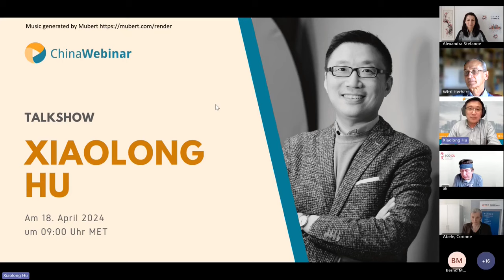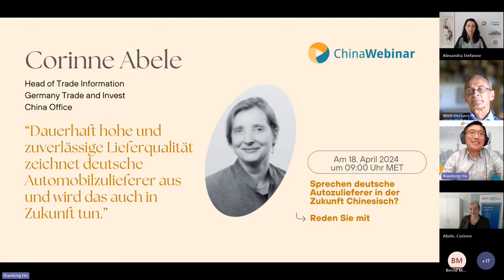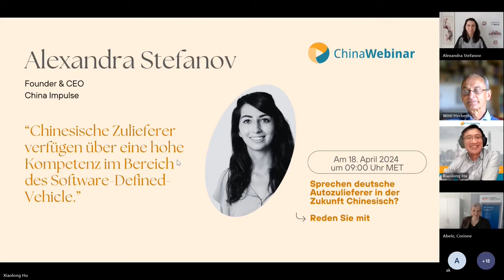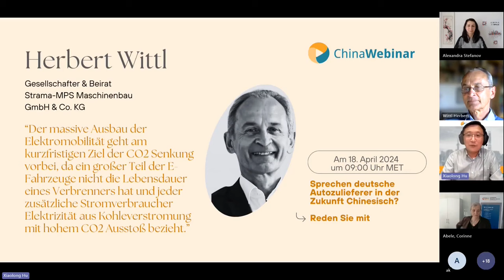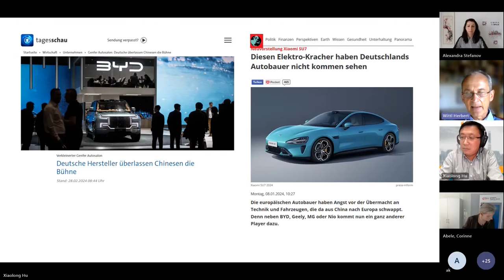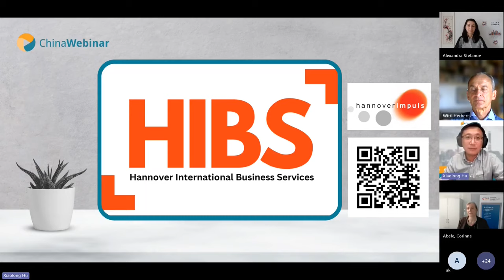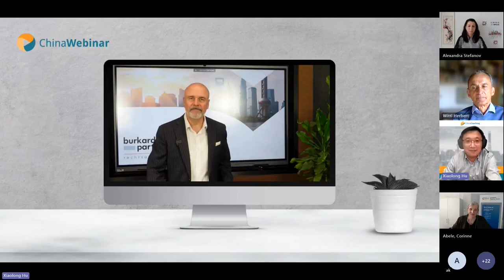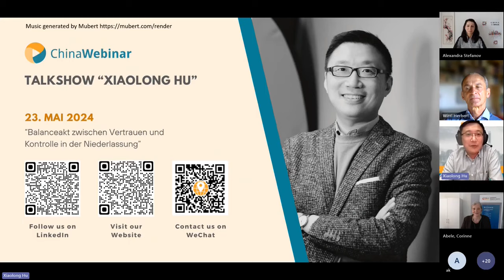Sprechen deutsche Autozulieferer in der Zukunft Chinesisch?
Der Genfer Autosalon 2024 verdeutlichte eindrücklich die derzeitigen
Machtverhältnisse in der Automobilindustrie. Mit Ausnahme einiger
chinesischer Hersteller präsentierten nur wenige westliche Unternehmen
bedeutende neue Modelle. Sogar sämtliche deutsche Marken haben ihre
Teilnahme abgesagt. Dies unterstreicht die dominierende Position Chinas,
insbesondere im Bereich der Elektromobilität, die scheinbar
unangefochten bleibt. Doch welche Auswirkungen hat dies auf die
zahlreichen deutschen Zulieferer, die einst die renommierten deutschen
Automarken wie BMW, Mercedes, Audi und Volkswagen maßgeblich
geprägt haben?
In unserem exklusiven Webinar tauchen wir tief in diese Themen ein und
diskutieren die strategischen Entscheidungen, die deutsche Zulieferer
treffen müssen, um sich erfolgreich auf die Geschäftsanforderungen der
Zukunft auszurichten. Seien Sie dabei, um wertvolle Einblicke zu
gewinnen und Ihr Unternehmen für kommende Herausforderungen zu
positionieren.